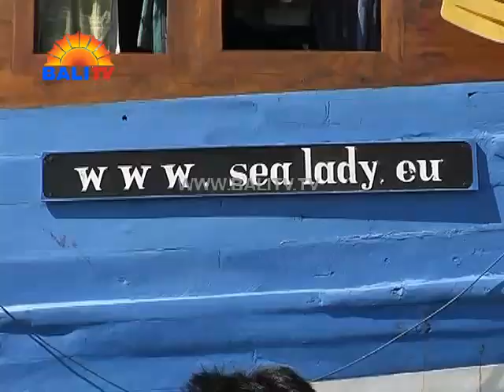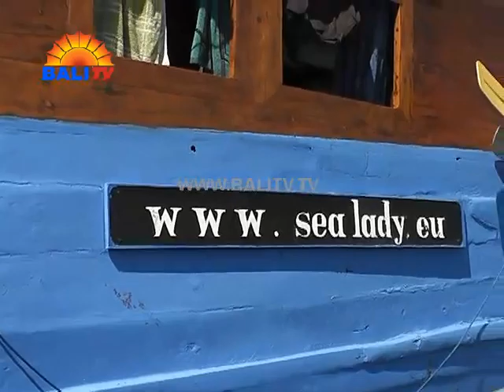BALI CHANNEL TOURIST TV - SEA LADY BOAT PT LUGA INDONESIA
Czech expedition diver´s boat operates since 2008 mainly on the fantastic Komodo Islands and between Flores (Labuhan Bajo) and Sumbawa (Bima), where you will, apart from diving with sharks, manta rays, jacks, tuna fish or turtles, experience treks with the aim to find Komodo Dragons, the largest land-living carnivorous reptiles in the world.
We prepared for you unusual routes, which are not used by tourists. There will be a chance for discovering virgin dives for experienced divers. You will meet the native people of the Bajo tribe. You can also do some fishing here, ride on water skis or wakeboard and mainly draw some energy from the beautiful sea and the amazing and unique island landscape.
The Sea Lady also sails with an additional mission, which is to spread some education among the native fishermen regarding the threat of hunting with dynamite and cyanide. This activity is supported by Sony Czech s.r.o. and UWH s.r.o., which stand at the birth of a remarkable photo competition THE SEA LADY UW PHOTO COMPETITION, whose medial partner is the OCEAN magazine.